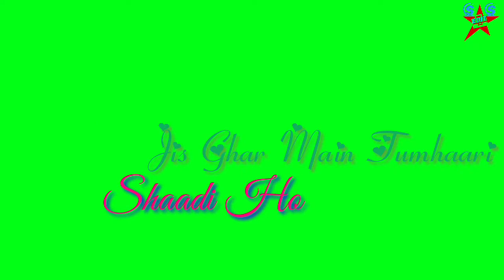New Taro Ka Chamkata Green Screen Status video Hindi 2020 s s edit